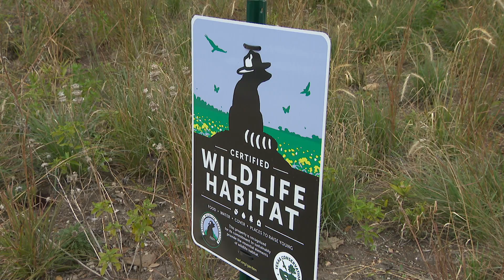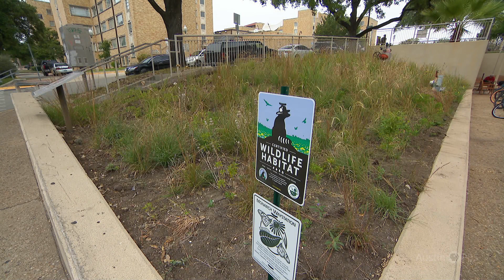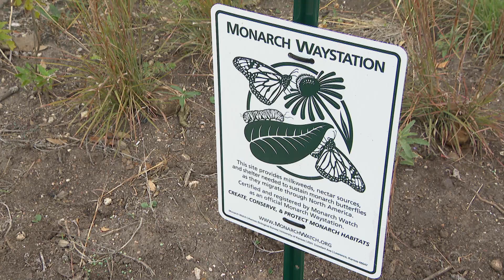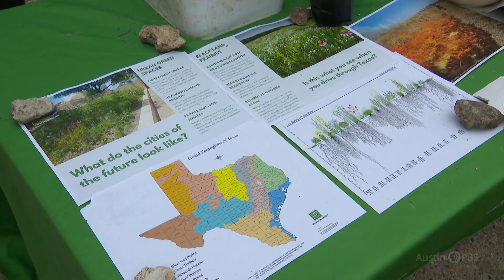Half-Pint Urban Prairie Seeding Sustainable Future | Central Texas Gardener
To demonstrate the beauty and value of the Blackland Prairie, University of Texas at Austin students are seeding the future at the Half-Pint Urban Prairie. A project of the student-led Campus Environmental Center, they broke ground in February 2019 to demonstrate the beauty and importance of the Blackland Prairie ecoregion.  Along with illustrating sustainability and water resourcefulness for cities of the future, the students are honing leadership skills to graduate with them. Meet Avery McKitrick, Jack Rouse, Mark DeGraff, Katherine Faulkner, and Pranav Jayaraman.